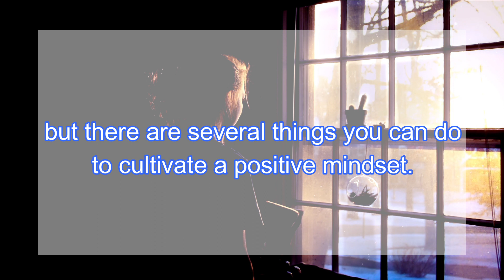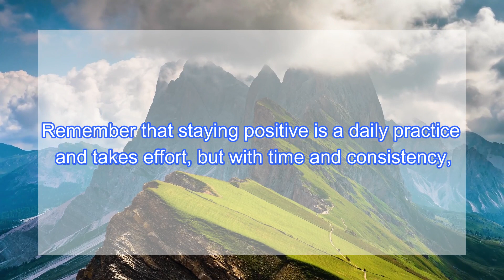Think like a PROTON and stay POSITIVE